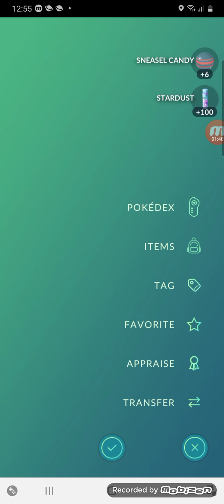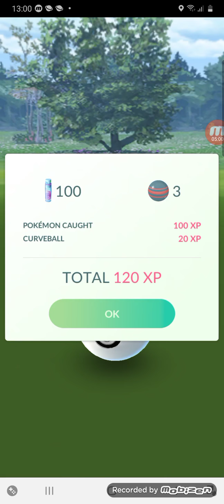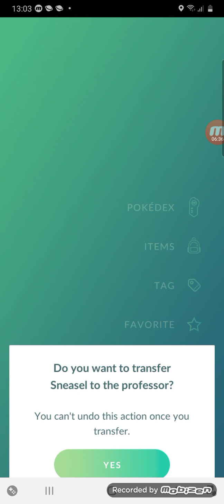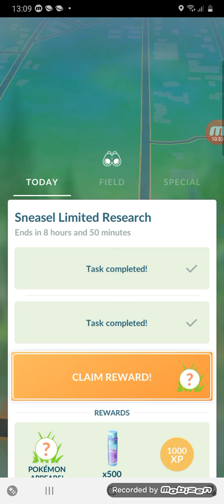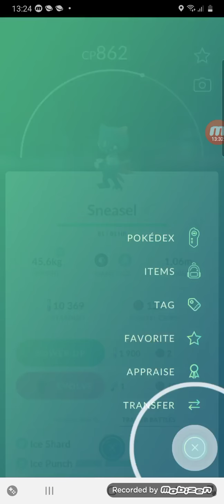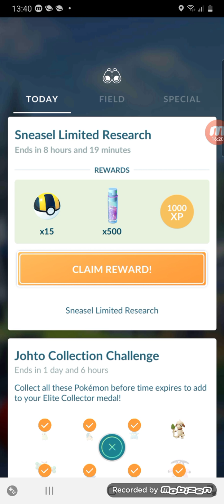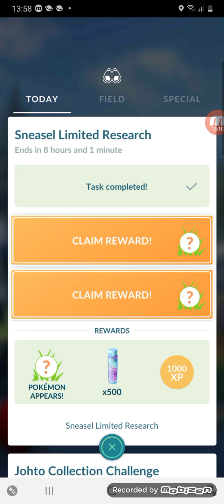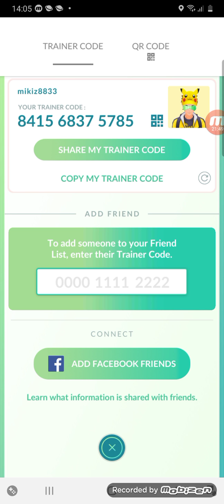SNEASEL LIMITED TIME RESARCH W POKEMON GO?!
BARDZO PROSZĘ ABYŚ ZOSTAWIŁ/A LIKE POD TYM FILMEM I SUBA. DZIĘKI. MNIE BARDZO EKSCYTOWAŁ LIMITED TIMED RESARCH NA SNEASA W POKEMON GO A WAS? DAJCIE ZNAĆ W KOMENTARZACH.